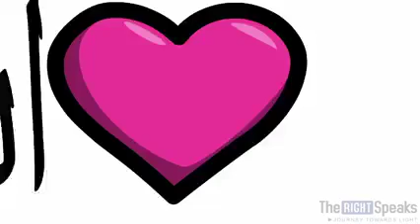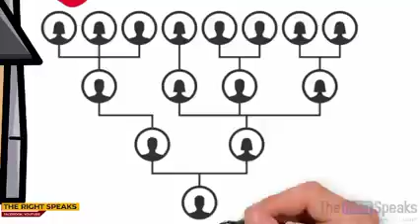wakeup o youth |the world presents a series |social media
The modern world presents a series of complex, conflicting scenarios and possibilities for young people, and for young Muslims in particular. The Muslim youth are facing an extremely challenging time, and need proactive support to stay strong in their faith and identity. Dealing with challenges needs strength and strong will, and the strength and strong will comes out of discipline (which include disciplining desires, thoughts, emotions, and actions), and the steadfastness in discipline comes from avoiding the sorts of distractions we are presently entrapped in like social media, hyper-glamorized environments, useless games, and movies.

Noble Lessons